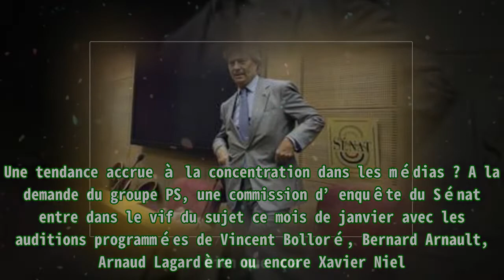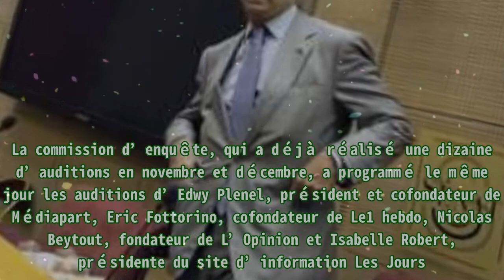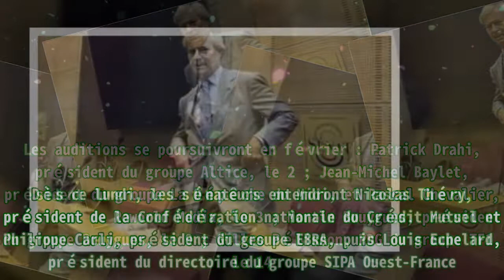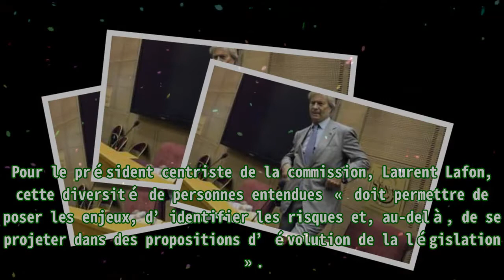Vincent Bolloré, Bernard Arnault et Xavier Niel auditionnés au Sénat sur la concentration des médi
,Xavier Niel,Médias,Presse,Vincent Bolloré,Bernard arnault
Vincent Bolloré, Bernard Arnault et Xavier Niel auditionnés au Sénat sur la concentration des médi Une tendance accrue à la concentration dans les médias ? A la demande du groupe PS, une commission